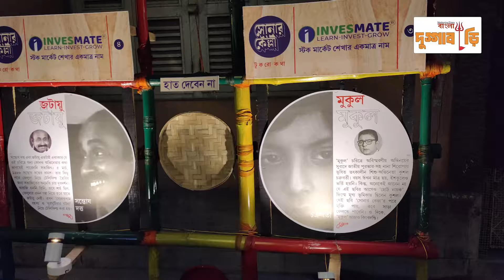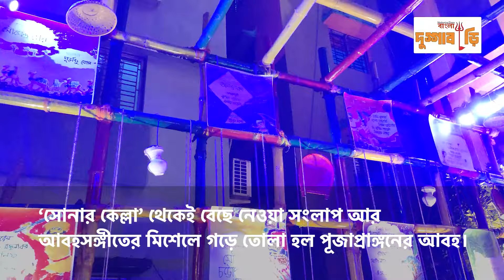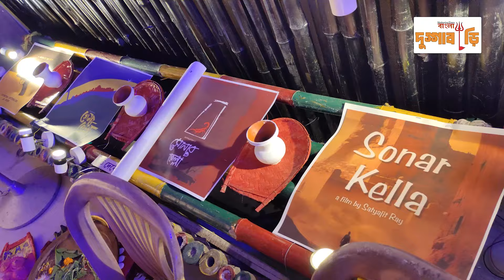সোনার বছরে সোনার কেল্লা! বরানগর শরৎ কানন পল্লির দুর্গোৎসব তাই মানিক-ময়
বরানগর শরৎ কানন পল্লির দুর্গোৎসব এ বার সুবর্ণজয়ন্তী বর্ষ পালন করল। সোনার কেল্লা ছবিটিরও সুবর্ণজয়ন্তী এই বছর। সেই উপলক্ষে সোনার কেল্লা-সংক্রান্ত নানা গল্প, তথ্যের টুকরো, ছবি, ইলাস্ট্রেশন এবং টাইটল কার্ডের প্রতিলিপি দিয়ে সাজানো হয়েছিল পূজাপ্রাঙ্গন। আবহে ছিল সোনার কেল্লা থেকেই বেছে নেওয়া সংলাপ আর আবহসঙ্গীতের মিশেল।

ভারত ও বিশ্বজুড়ে সম্প্রতিক ঘটনাগুলির খবর,তা নিয়ে নানা দৃষ্টিকোণ, তার ব্যাখ্যা তুলে ধরে হিন্দুস্তান টাইমসের ভিডিয়োগুলি। যত দ্রুত সম্ভব, তত তাড়াতাড়ি খবর আপনাদের কাছে পৌঁছতে আমরা তৎপর। নতুন প্রযুক্তি নিয়ে আপনাদের আরও কাছে আসছি আমরা। আর তুলে ধরছি আপনার চারপাশের বিশ্বের নানান ঘটনার পুঙ্খানুপুঙ্খ বিস্তারিত তথ্য।

Hindustan Times Bangla Videos bring you news, views and explainers about current issues in India and across the globe. We’re always excited to report the news as quickly as possible, use new technological tools to reach you better and tell stories with a 360 degree view to give you a better understanding of the world around you.